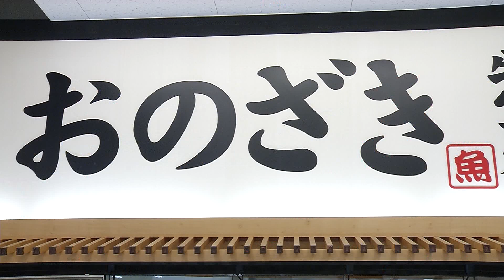せんだみつお？寄港カツオ篇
おのざきＣＭ大公開第二弾！
監督・脚本　秀嶋賢人